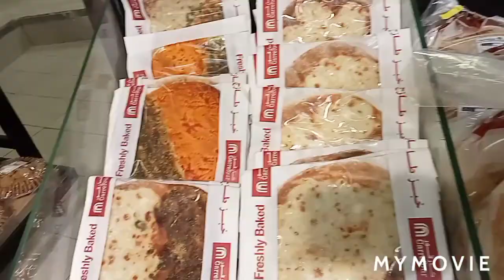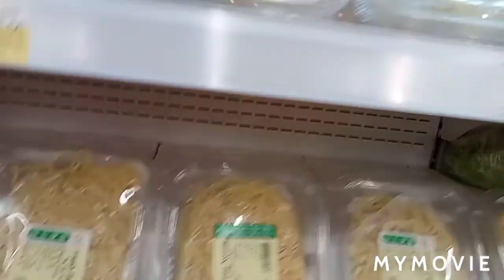Supper Market time..[ Pinay OFw UAE]